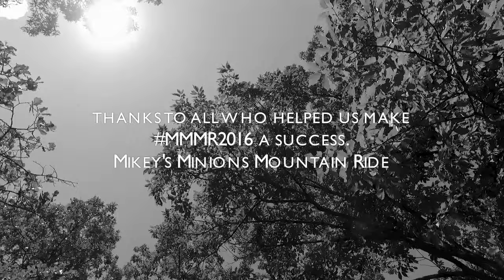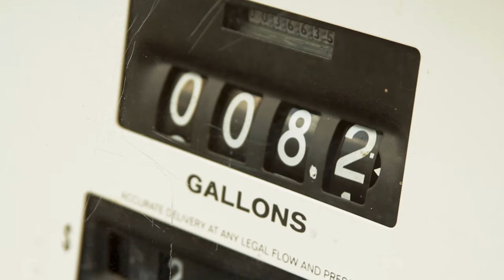1st Annual PSO2CureALS Ride 2016 - Talladega National Forest, AL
ALS has affected nearly all of Peach State Overland's members, including one in particular, Steven's cousin Mikey Post. He is currently battling the disease and PSO wanted to give back. This is a recap of the 1st Annual PSO2CureALS Ride, "Mikey's Minions Mountain Ride" 2016 held in Talladega National Forest in Alabama. An event we hope to hold annually, to raise money and awareness of Amyotrophic Lateral Sclerosis (ALS), also known as Lou Gehrig's disease. This disease affects our body's ability to control its muscles, ultimately leading to death. Thank you to all who joined us at this event and donating to this cause.

Camera work by Kevin Keegan and Patrick Metzger
Edited by Kevin Keegan